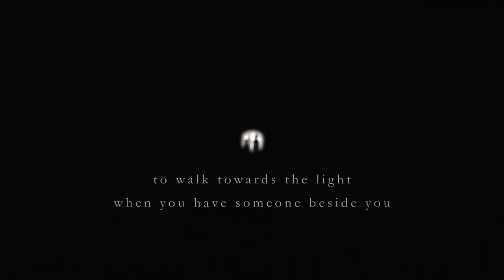Kensuke Ushio - "lit" 【TanzDev Orchestral Remake (Remastered)】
So, this is a remastered version of the remake that I did about 10 months ago. I tried to do more balancing, remove any clips that occur in a few segments of the track before, and adding more punch to the kick drum. I also tried to keep the dynamics as much as I can, since the mastering process could possibly make dynamics loss.

"A distant shadow of a boy, slowly walking towards the light. Suddenly two shadows appear. A boy and a girl, walking beside each other, ready to face anything in their path. Suffering and pain is a part of life. Many obstacles face your path, but being able to accept the pain allows you to face it, to move forward towards a brighter future. Although it is a lot easier to walk towards the light when you have someone beside you."
- Ibara Akai channel

Well, hope you enjoy this orchestral remake~

"lit"
by Kensuke Ushio / Agraph

Dub Edit : TanzDev
Orchestral Remake : TanzDev
Visual : Koe no Katachi
Quote : Ibara Akai

Hi-five and greetings from my planet!